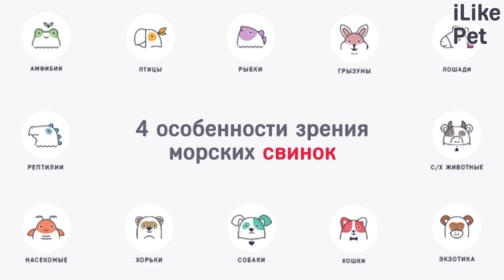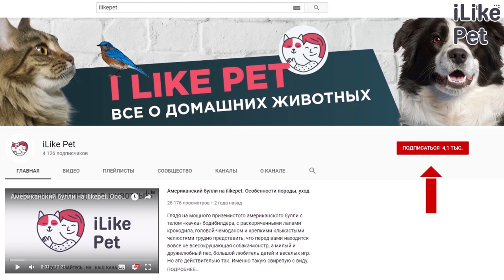4 особенности зрения морских свинок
Морские свинки близоруки от природы. Несмотря на то, что зрение не является самым развитым органом чувств у этих животных, оно обладает рядом нюансов.